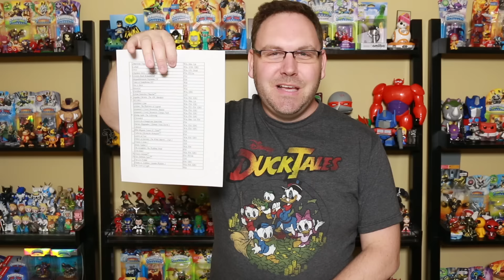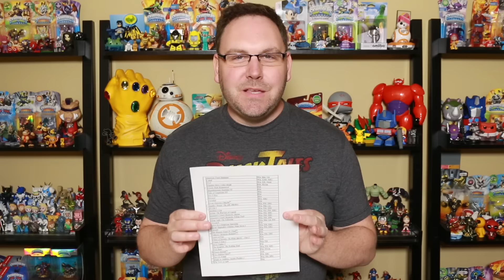What Games To Buy Feb 2016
CoinOpTV produces daily content about the video game industry including gameplay videos, interviews, vlogs, unboxings, product reviews and more with a focus on Skylanders, Disney Infinity, LEGO Games, Minecraft and more!